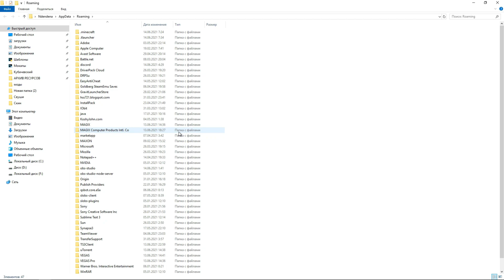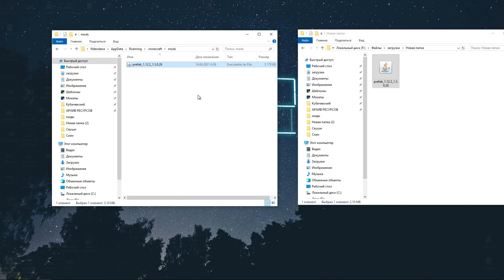Как установить МОДЫ на майнкрафт ?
В этом видео я вам расскажу как скачать и установить моды на майнкрафт любой версии. Наскучила игра в ванильный майнкрафт? - Установи моды, все легко и просто: я об этом тебе расскажу!)

📌Навигейшен по видео:
00:00 - Вступление к установке модов майнкрафт
00:38 - Необходимо установить Forge для модов
00:51 - Где скачать моды на майнкрафт?
01:25 - Как установить моды на майнкрафт?
02:08 - Некоторые моды могут требовать доп библиотеки
2:34 - Окончание установки модов на майнкрафт